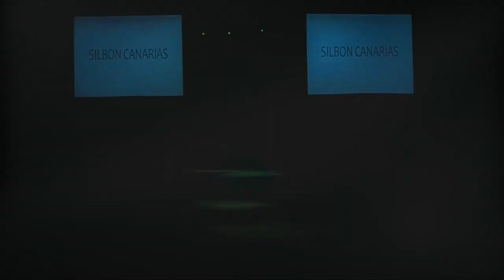Desfile del diseñador SILBON CANARIAS. Feboda 2014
Desfile del diseñador Silbon Canarias del colectivo de Tenerife Moda, en la pasarela profesional de la moda, en el marco de Feboda 2014.
Recinto Ferial de Tenerife. 17 de Octubre de 2014.